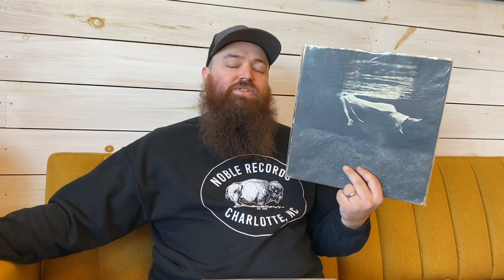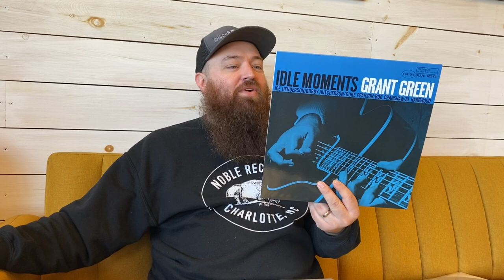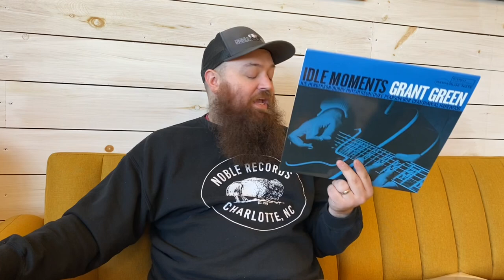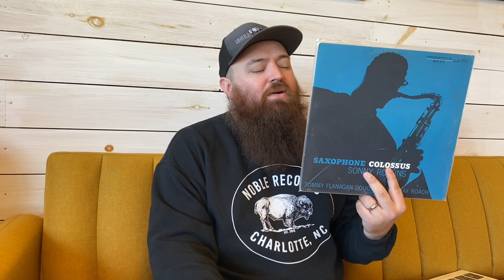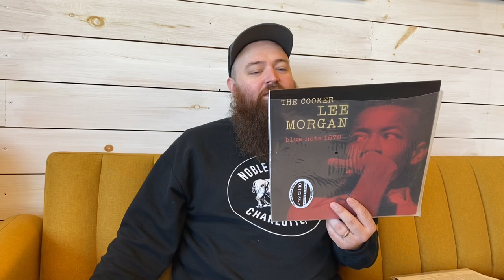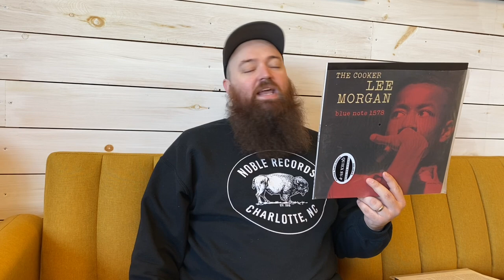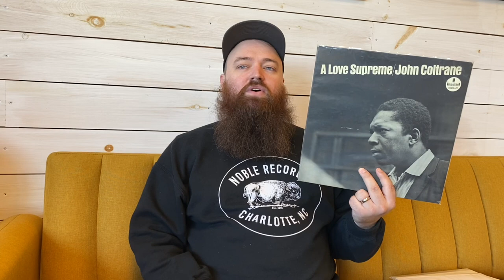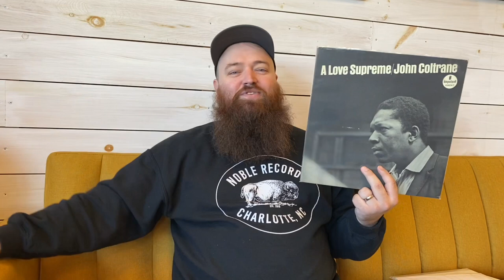Top 10 Jazz Albums of All Time! Essential Records for any Jazz Collector.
Buy Vinyl:
Noblerecordstore.com

Contact by mail:
11500 E Independence Blvd
Unit F